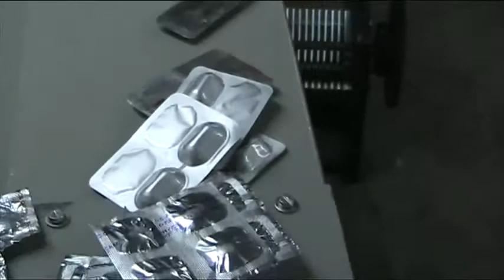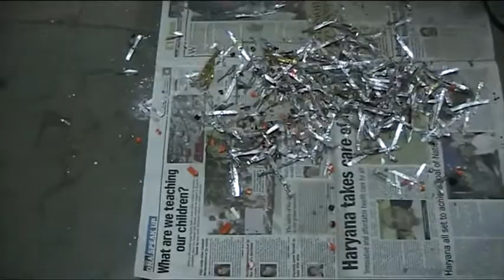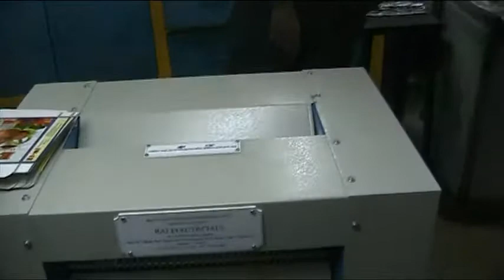Model SC 4002 Pharmaceutical Shredder Shredding Machine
Model SC 4002 to shredd blister pack with medicines and medicines packed in pharma foil, monocartons, outserts, papers, labels etc.